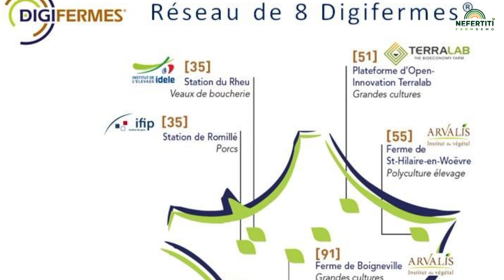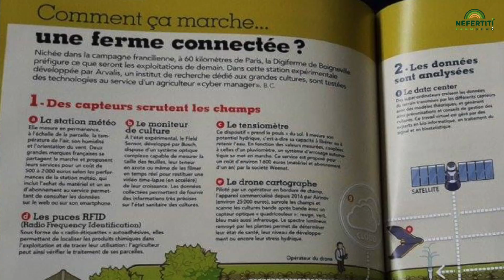Agriculture connectée : « Digifermes » testent smart farming solutions en France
Dans cette vidéo, Delphine Bouttet présente les activités de la « digiferme » dédiée aux grandes cultures, à Boigneville, dans l’Essonne, avec trois systèmes de production (Bio, agriculture de conservation et conventionelle). En 2016, Arvalis en partenariat avec l’IDELE, l’ITB et Terres Inovia a lancé le projet « digifermes ».
L’agriculture est un domaine d’application privilégié des utilisations du numérique. Outils d’aide à la décision, capteurs d’état du végétal, des animaux ou du milieu, capteurs embarqués sur les machines agricoles, robots, météo spatialisée, nouveaux gisements de données agricoles et nouveaux outils de traitements de données.